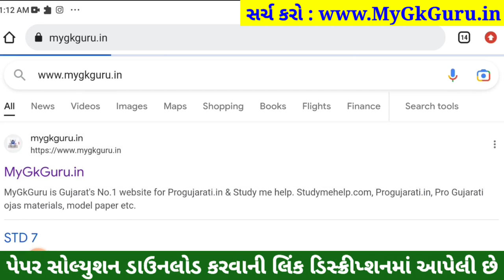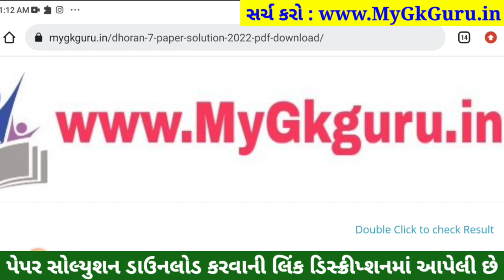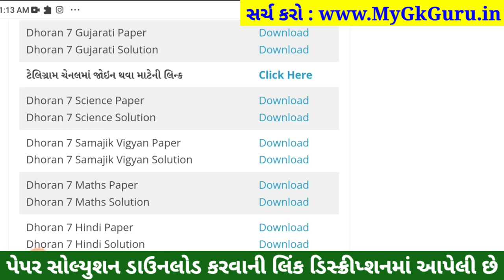Dhoran 7 Vigyan ekam kasoti | Std 7 Vigyan Ekam Kasoti 11/2/2023, STD 7 Vigyan Paper Solution 2023